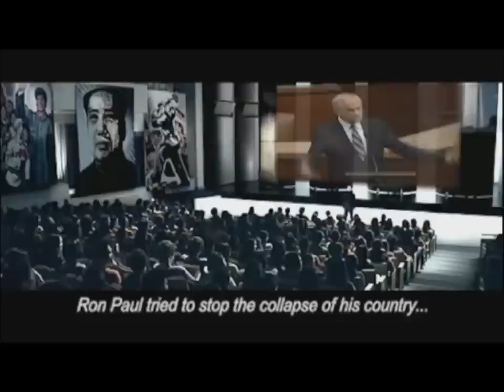Banned Commercial in the USA: Ron Paul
A new television ad about the U.S. national debt produced by Citizens Against Government Waste has been deemed "too controversial" by major networks including ABC, A&E and The History Channel and will not be shown on those channels. The commercial is a homage to a 1986 ad that was entitled "The Deficit Trials" that was also banned by the major networks. Apparently telling the truth about the national debt is a little too "hot" for the major networks to handle. But perhaps it is time to tell the American people the truth. In 1986, the U.S. national debt was around 2 trillion dollars. Today, it is rapidly approaching 14 trillion dollars. The American Dream is being ripped apart right in front of our eyes, but apparently some of the major networks don't want the American people to really understand what is going on.

The truth is that the ad does not even have anything in it that should be offensive. The commercial is set in the year 2030, and the main character is a Chinese professor that is seen lecturing his students on the fall of great empires. As images of the United States are shown on a screen behind him, the Chinese professor tells his students the following about the behavior of great empires: "They all make the same mistakes. Turning their backs on the principles that made them great. America tried to spend and tax itself out of a great recession. Enormous so-called "stimulus" spending, massive changes to health care, government takeover of private industries, and crushing debt."

Perhaps it is what the Chinese Professor says next that is alarming the big television networks: "Of course, we owned most of their debt, so now they work for us".